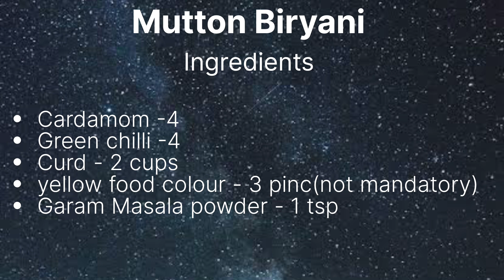How To Prepare Authentic Mutton Biryani 👈👌🤤मटन बिरयानीHow To Make MuttonBiryani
Hi 😊 It's my first youtube video of Biryani which I learnt from my Mother. I started vlog on Mother's day. what else could be special day to start with this beautiful dish as a gift for her🙏. I love you Ammijaan...
and Happy Mother's day to you and all mother out there.

Ingredients ::
Mutton 1 kg
onions  -4
green chilli  -4
ginger garlic paste -1/2cup
tomatoes -5
cinnamon -2
cardamom 4
clove 12
garam Masala 1 teaspoon
curd -two cups
yellow food colour - three pinch